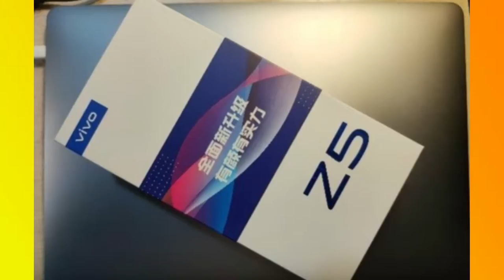Vivo Z5 - Snapdragon 712, Indisplay Fingerprint, 48MP Camera | Vivo Z5 Full Specifications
Vivo Z5 Full Specifications, Price and Launch Date

vivo z5#vivo#vivo z1#bastviktech#

1  BEST EARPHONE UNDER 500 RS IN INDIA  (2019)

1 JBL EARPHONE

2 MI BASIC EARPHONE

3 BOAT EARPHONE

4 LEAF METAL EARPHONE

5 REALME BUDS EARPHONE